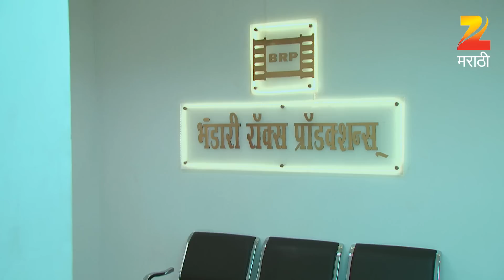Mazhe Pati Saubhagyavati | Marathi Tv Serial | Webisode - EP 255 | Vaibhav Mangle, Nandita Dhuri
This is the story of Vaibhav, who along with his wife Lakshmi, came to Mumbai 14 years ago to become a successful actorClick Here to Subscribe Channel After a series of rejections, Vaibhav has reached a stage where his belief in himself has slowly begun to crumbleClick Here to Subscribe Channel He has one last chance to give himself and Laxshmi a better lifeClick Here to Subscribe Channel A role, if he performs well, will not only start his career but also change his perspective of looking at lifeClick Here to Subscribe Channel Call this his fortune or add it to list of despairs, the role is such that he cannot disclose it to anyoneClick Here to Subscribe Channel Will Vaibhav be successful as he embarks on this new found journey in his life?